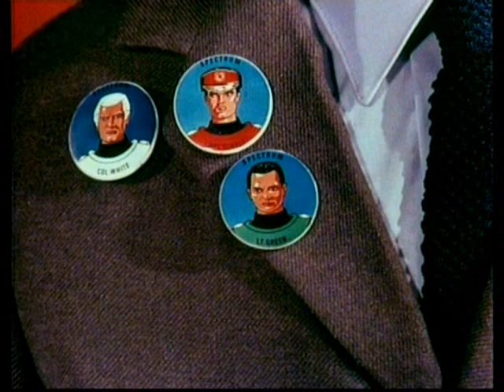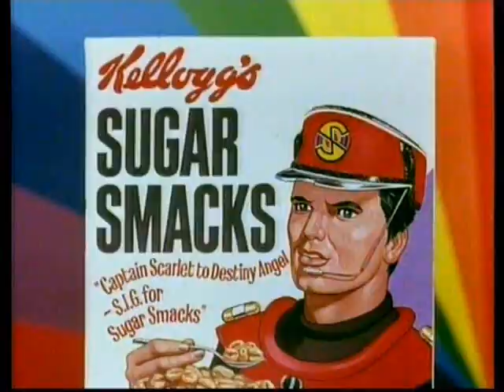キャプテンスカーレット・ケロッグCM【英国版】CAPTAIN SCARLET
CM
ケロッグ
キャプテンスカーレット